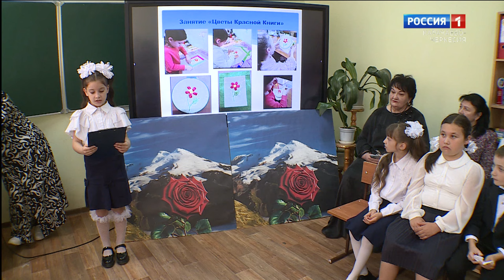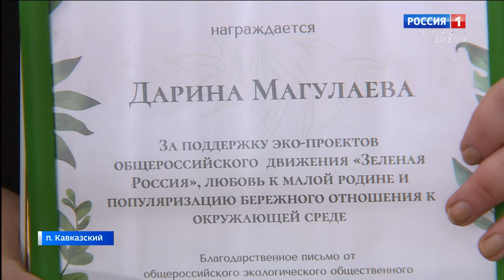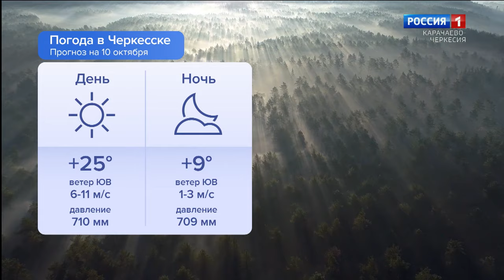Утро России. Карачаево-Черкесия 10.10.2024